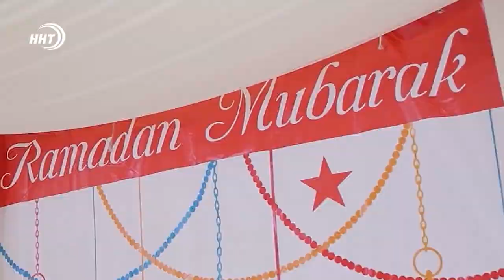Не завышайте цены на продукты в месяц Рамадан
Муфтият Дагестана обратился к предпринимателям с просьбой не завышать цены на продукты питания в период Рамадана.